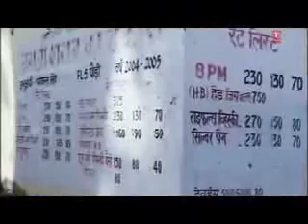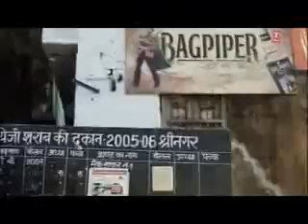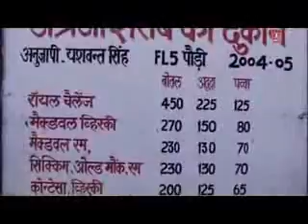Sawan Singh Bajyial(15)